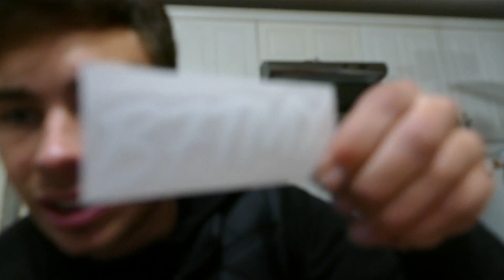DRIFT CAR BUILDING!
This was definitely needed for the E36!

Xbox: B7TMY